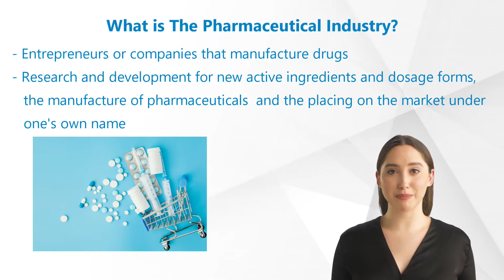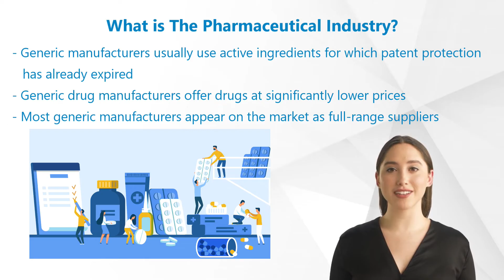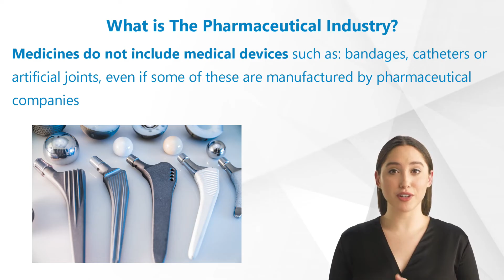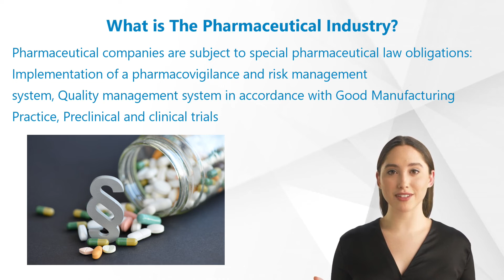What is The Pharmaceutical Industry?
What everybody should know about Clinical Trials!
Without clinical trials, we wouldn’t have any vaccines, treatments for cancer, heart disease, diabetes and many others. What should everybody know about Clinical Trials? How are pharmaceuticals and medical devices developed? This is our new video of our series about the basics of clinical trials to give you some answers.